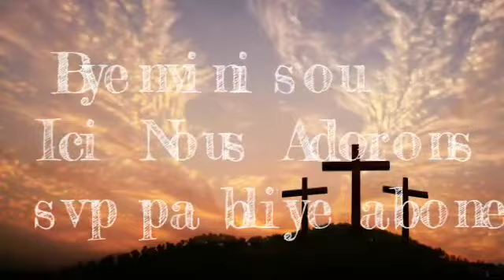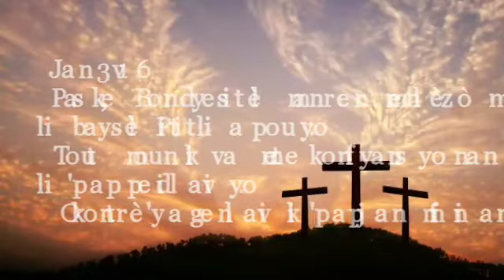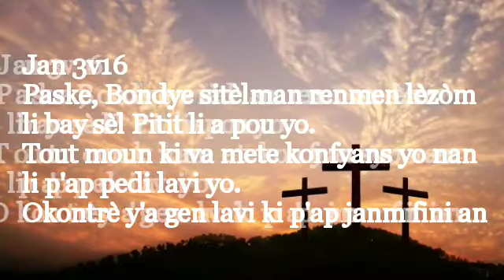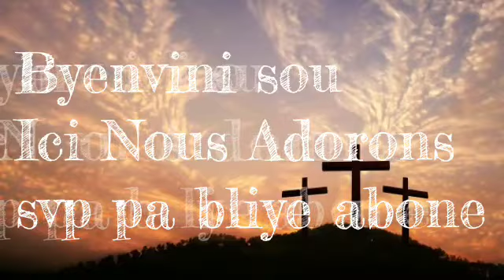Sur le Rocher de Tabarre Gòlgota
Jan 3v16
Paske, Bondye sitèlman renmen lèzòm li bay sèl Pitit li a pou yo. Tout moun ki va mete konfyans yo nan li p'ap pedi lavi yo. Okontrè y'a gen lavi ki p'ap janm fini an